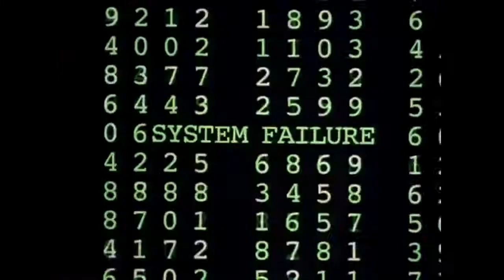The Matrix (1999) Official Trailer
The trailer for the 1999 film 'The Matrix' staring Keanu Reeves, Laurence Fishburne, Carrie-Anne Moss